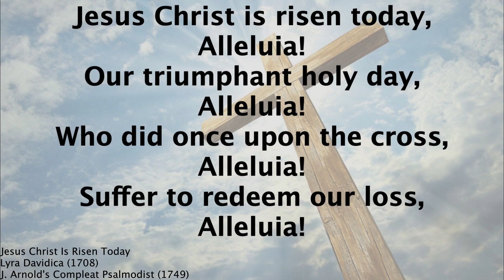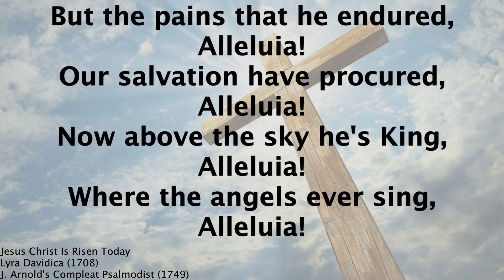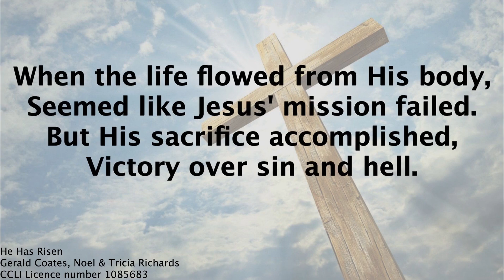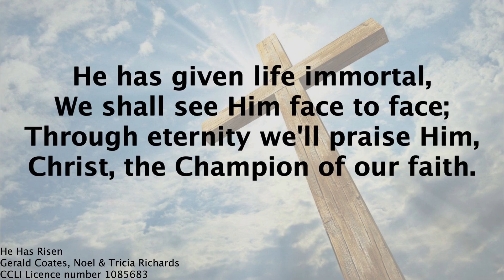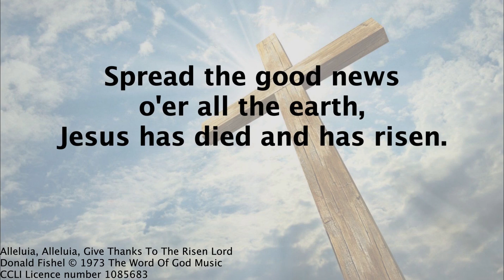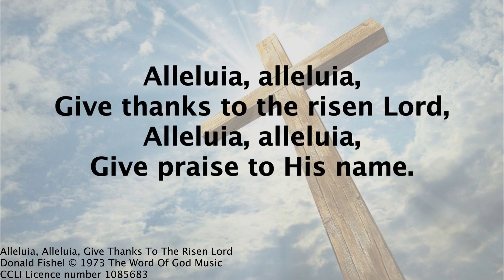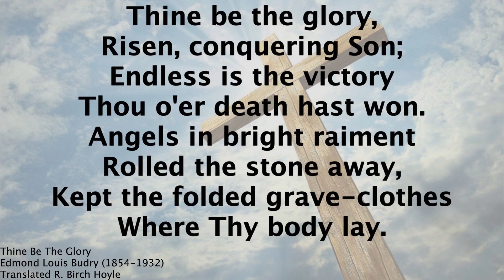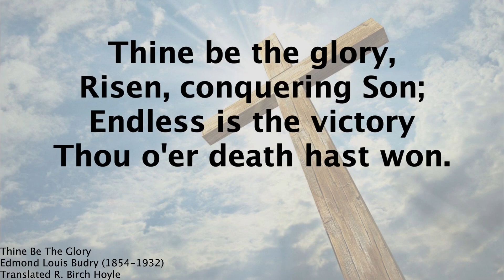Holy Communion for Easter Day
Join us for a service of Holy Communion recorded in St Michael and All Angels church, Hilperton.  This week we are celebrating Easter - note that the service begins off-camera, with the light of Easter being brought in from the back of church.

For more information about the Canalside churches, our services and prayer resources, visit our

Full details of the different ways you can donate to support the cost of maintaining the buildings and the work of the Canalside Churches can also be found on our

(Hymn recordings: CC from The Church of England